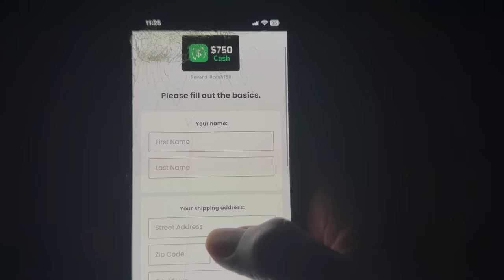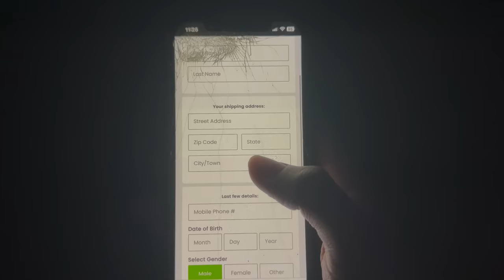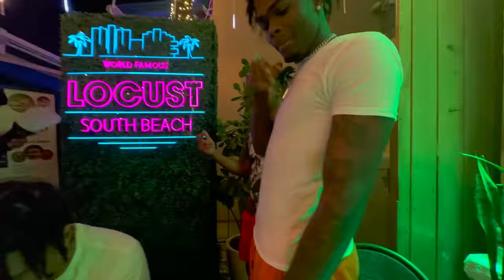I MET A NEW FRIEND IN MIAMI.... **SPRING BREAK 2023**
i hope y’all enjoyed my unfurnished apartment tour!